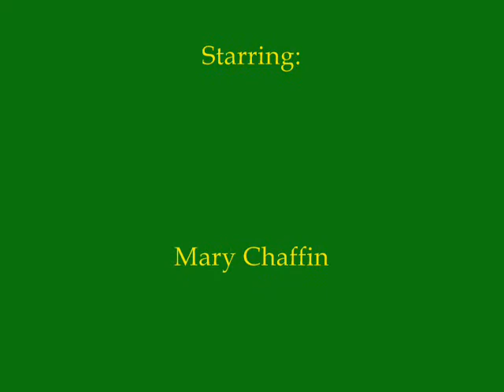The Clan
Our family from 2003 through 2007.  Merry Christmas 2007 from Chris and Carrie!